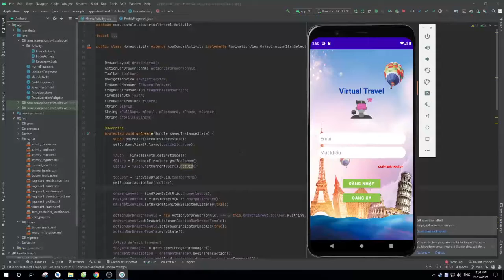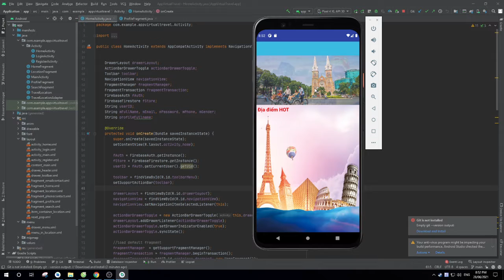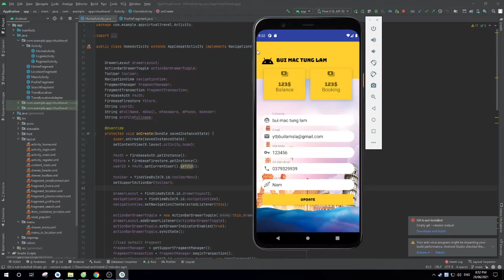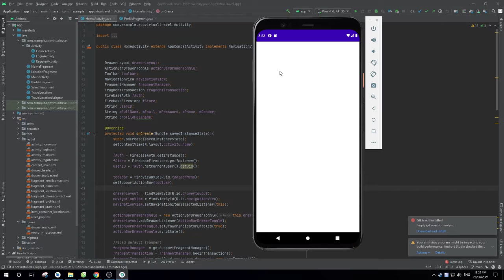Demo ứng dụng Du lịch ảo - Nhóm CNPM 17